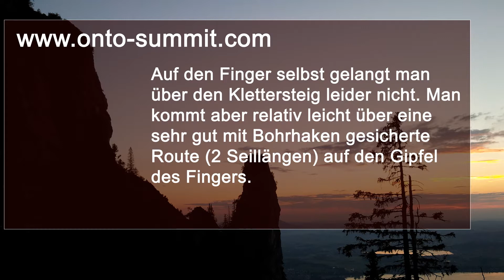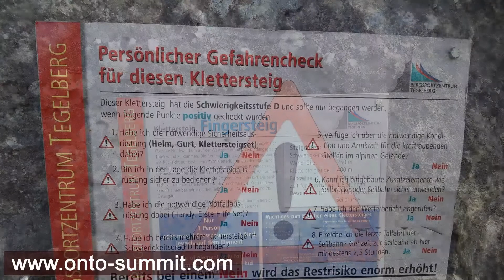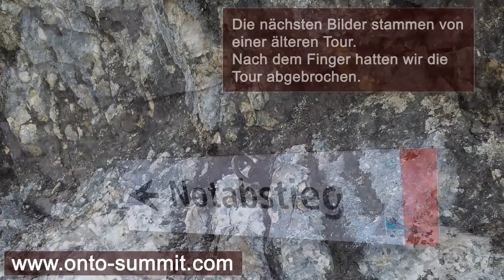Tegelberg Fingersteig Klettersteig d und klettern auf Finger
Der Fingersteig (Schwierigkeit D) am Tegelberg führt tatsächlich um den Felszapfen Finger herum und danach hinauf über die Tafelwand. Entlang des Fingersteigs findet man immer wieder alte Sicherungen, die noch aus den 30er und 40er  Jahren stammen. Die Tafelwand steigt ziemlich steil und teilweise überhängend auf. Dies erfordert kurzfristig einige Kraft. Der Blick in die Tiefe nach Schwangau darf dabei nicht zum Problem werden. Der Zustieg ist entweder über die Skipiste von der Bergstation (ca. 30 Minuten) oder per Aufstieg vom Tal über die Rohrkopfhütte und dann die Skipiste (ca. 1,5h) erreichbar. Mittlerweile steht am Rand der Skipiste ein Schild, das die Abzweigung kenntlich macht.